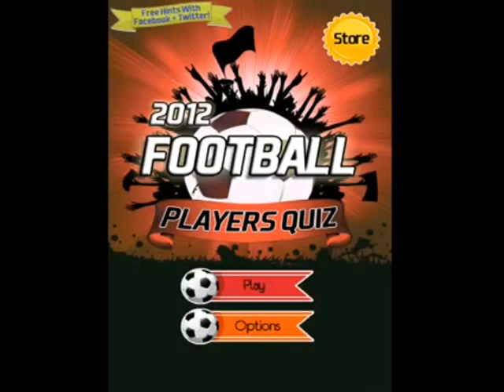Football Players Quiz 2012 - Level 7 Walkthrough All Answers 25/25